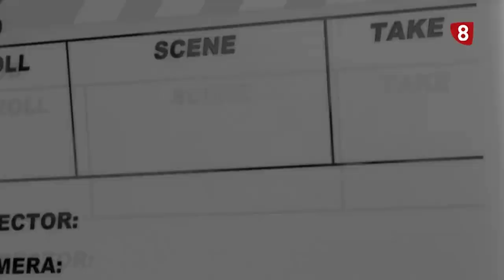Entrevista en @CyltvZamora Magazine - 15/jun/23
Extracto de la entrevista en el Magazine de la 8 Zamora.